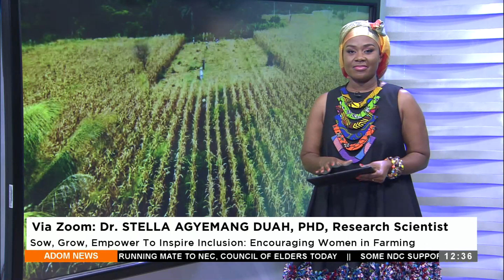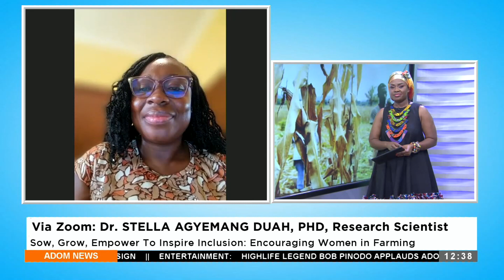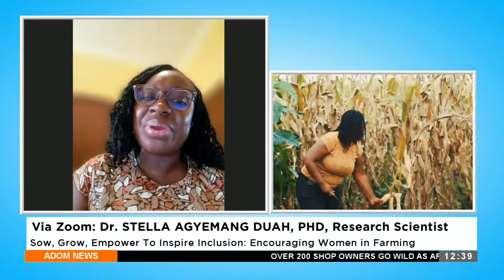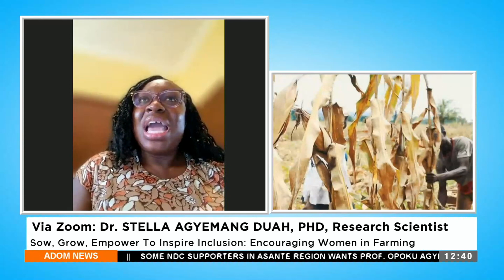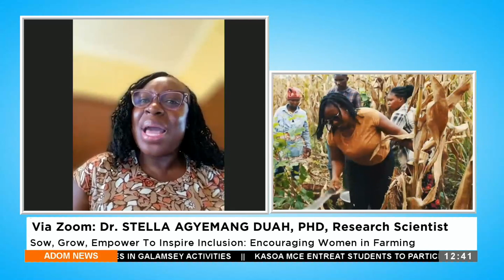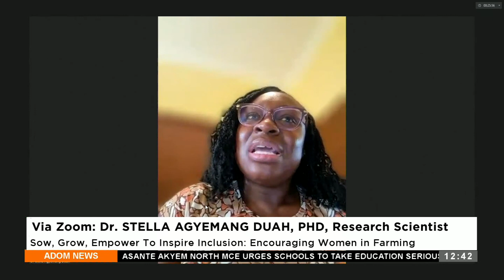Sow, grow, empower to inspire inclusion: Encouraging Women in Farming - Stella Agyemang Duah.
Sow, grow, empower to inspire inclusion: Encouraging Women in Farming - Stella Agyemang Duah - Research Scientist